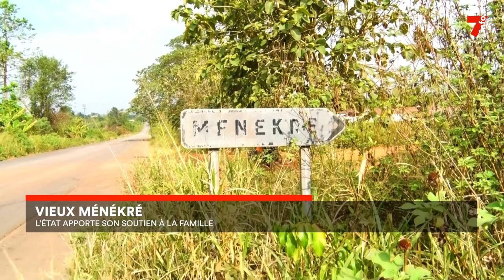Vieux Ménékré : le gouvernement apporte son soutien à la famille